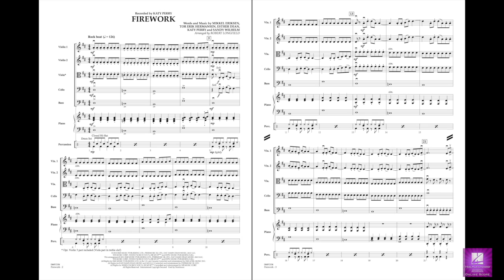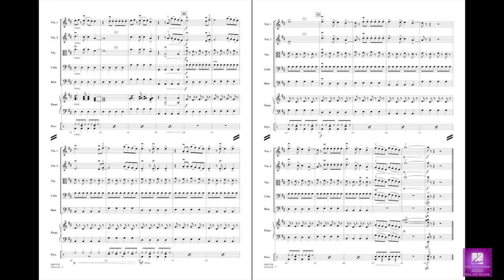Firework arranged by Robert Longfield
This hit recorded by Katy Perry is arranged here in a very effective setting for young strings by Robert Longfield. The piece builds intensity throughout to the familiar anthem-like chorus played by the entire ensemble. Sure to be an audience pleaser.
HL04491103
HL04491104